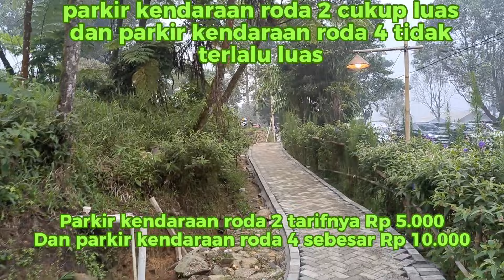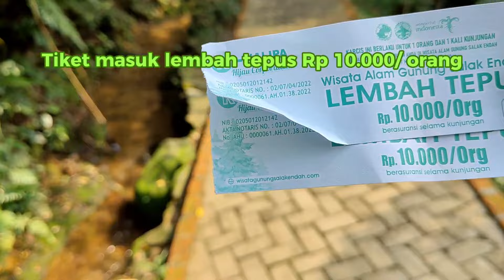Lembah tepus surganya camping keluarga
INFO TERBARU 10 Feb 2024 || LEMBAH TEPUS CAMPING GROUND DAN SUNGAI JERNIH BOGOR
Lembah Tepus merupakan tempat wisata alam yang terkenal karena memiliki airterjun yang bertingkat dan unik, selain itu kalian juga bisa mengunjungi  yang berada di atas lembah tepus,
lembah tepus dan menjadi area terfavorit para wisatawan untuk berenang,Camping keluarga,Wisata alam  Seringkali, wisatawan juga menggunakan kolam ini sebagai spot foto underwater.

Tiket masuk lembah tepus 10 ribu/orang
Tiket parkir motor 5 ribu dan mobil 10 ribu,
Tiket camping lembah tepus 35 ribu/orang

Fasilitas lembah tepus yaitu, warung wisata, gazebo, area camping, musholah, toilet, dll

Jam operasional lembah tepus buka setiap hari,
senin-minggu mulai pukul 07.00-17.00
Alamat lembah Tepus terletak di Jalan Pasir Reungit-Gunung Bunder, Gunung Bunder 2, Kecamatan Pamijahan, Kabupaten Bogor, Jawa Barat